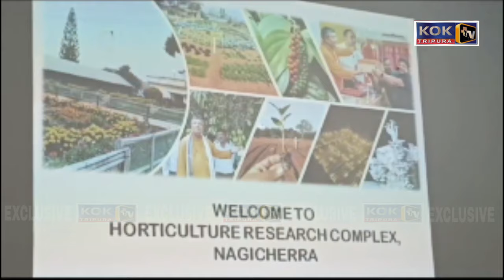NAGICHERANI HORTICULTURE COMPLEX BERAI NAIKHA MONTRI ANIMESH D/B